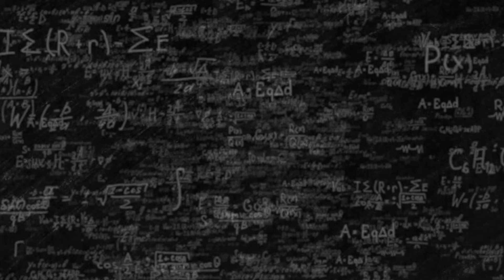IlPOLIMIrisponde: Come si riciclano le batterie elettriche delle auto?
Come si riciclano le batterie elettriche delle auto?

Risponde Marcello Colledani, docente di De-Manufacturing